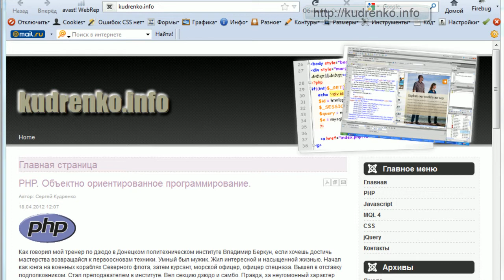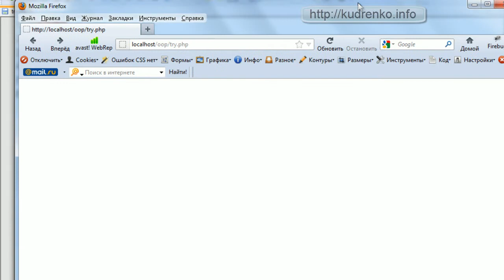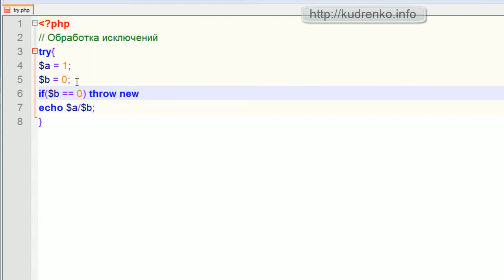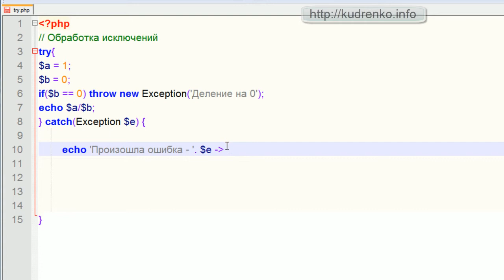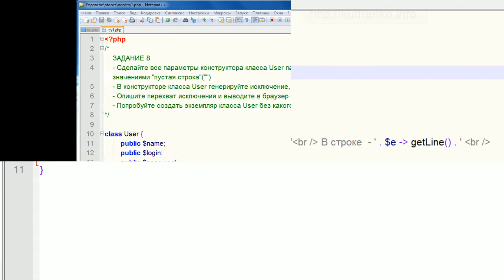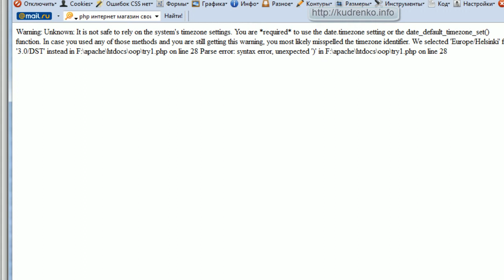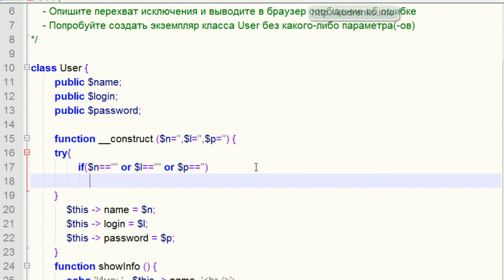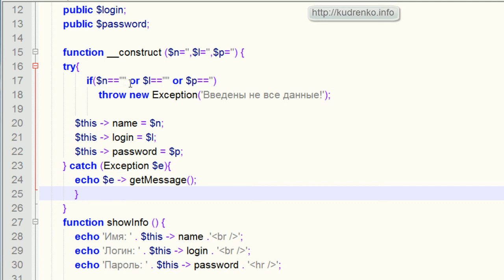PHP OOP 12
Обработка исключений